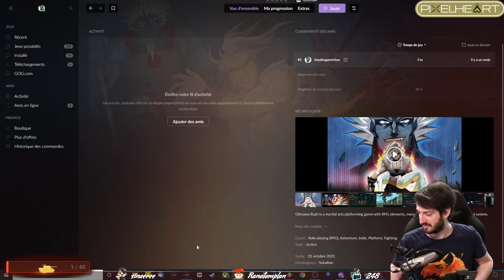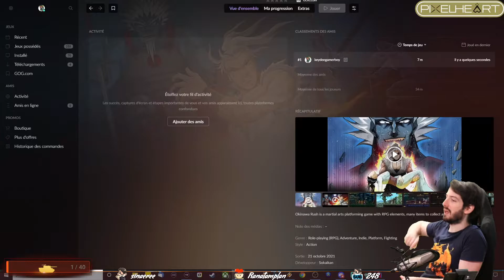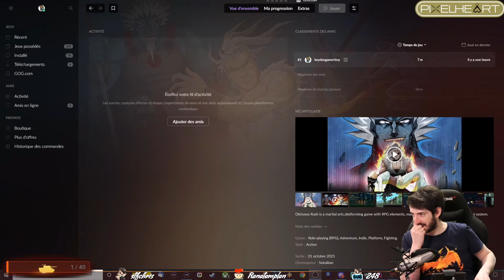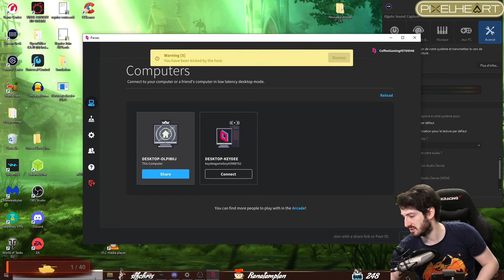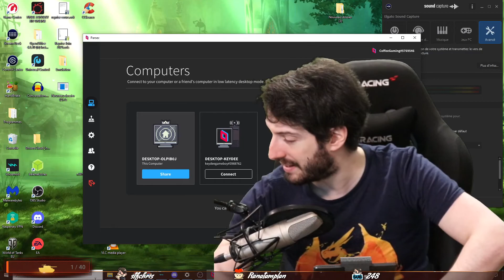Du BEAT'EM UP bien retro ! Coop OKINAWA RUSH avec KEYDEEGAMERBOY !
Pour acheter ou vendre des jeux d'occasion tout en soutenant la chaine, vous pouvez trouver votre bonheur